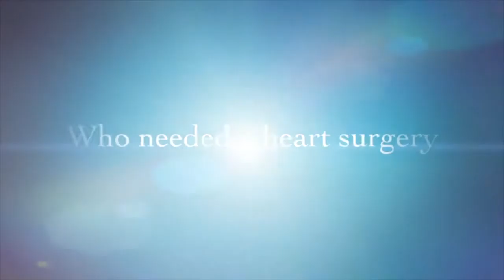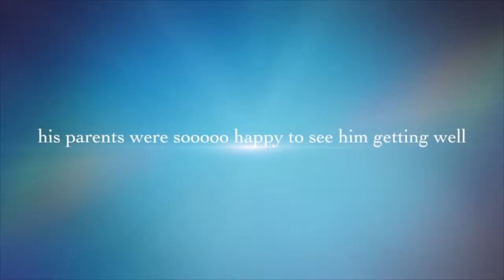A SPECIAL Thanks to the Children's Hospital Of Atlanta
Heather and I can't even begin to express our gratititude and the special place, the CHOA will forever hold in our hearts.

Chop